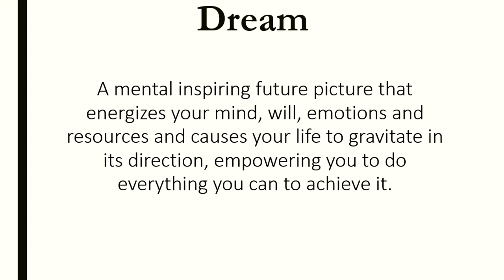Bro. Steve Adegbite- 'Working Out Your Dream" - Part 1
"Working out your Dream" by Pastor Steve Adegbite.
Lessons from the life of Joseph